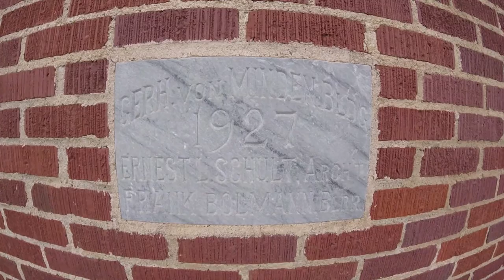The Gravy and The Von Minden Hotel and Cozy Movie Theater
The Gravy wandering around the haunted Von Minden Hotel and The Cozy Movie Theater